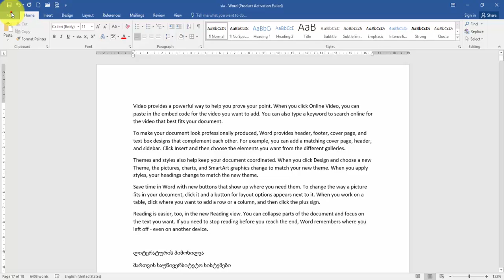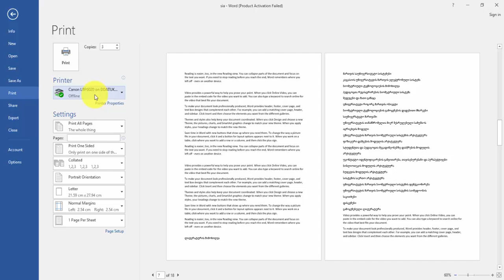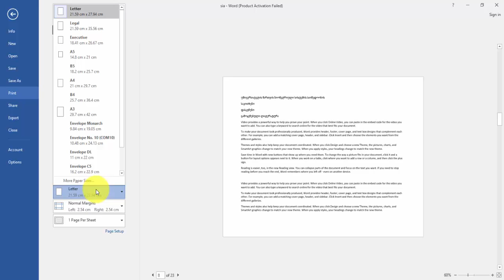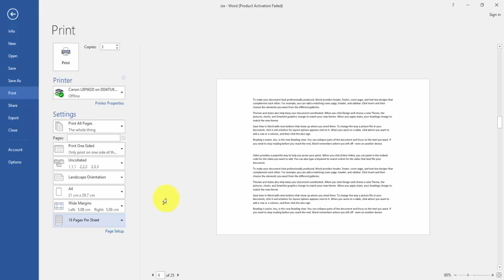Word - დოკუმენტის ბეჭდვა დაბეჭდვა